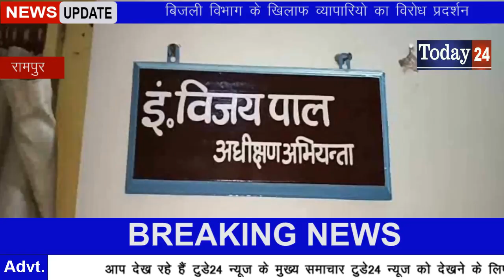बिजली विभाग के खिलाफ व्यापारियो का विरोध प्रदर्शन Today24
रामपुर में पिछले कुछ दिनों से बिजली विभाग के अधिकारी और कर्मचारी बिजली चैकिंग के नाम पर लोगो से जमकर धन की वसूली कर कर रहे है जिस में गरीब जनता में भय का माहौल है बिजली विभाग की अवैध वसूली के खिलाफ आज व्यापार मंडल के लोगो ने विरोध प्रदर्शन किया और बिजली विभाग के खिलाफ जमकर नारेबाजी की और अधीक्षण अभियंता को ज्ञापन दिया

वियो 1 रामपुर बिजली विभाग द्वारा चैकिंग अभियान में हो रहा जनता का उत्पीड़न और अवैध वसूली के खिलाफ आज उद्योग व्यापार प्रतिनिधि मंडल के राष्टीय अध्यक्ष संदीप अग्रवाल अपने दर्जनों व्यापारियो के साथ अधीक्षण अभियन्ता के कार्यलय पहुंचे और उनको ज्ञापन दिया

T.V. News

Application.

views!!!

News."